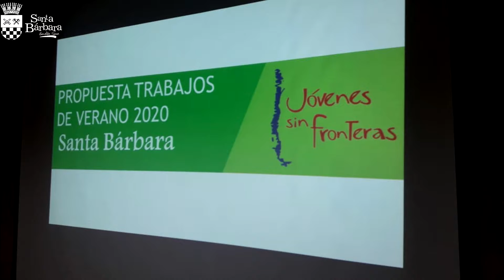REUNION VOLUNTARIOS JOVENES SIN FRONTERAS